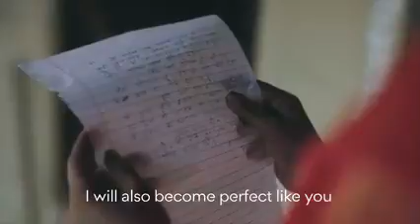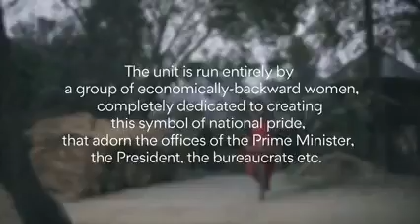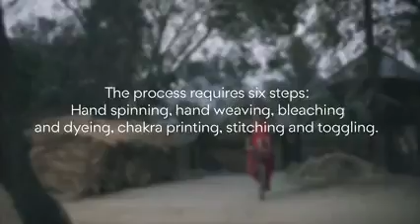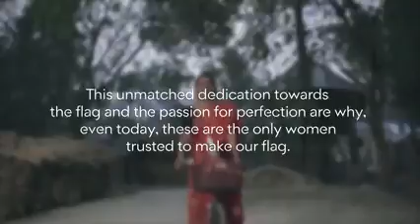7 March 2021